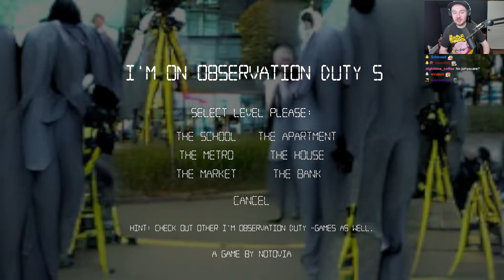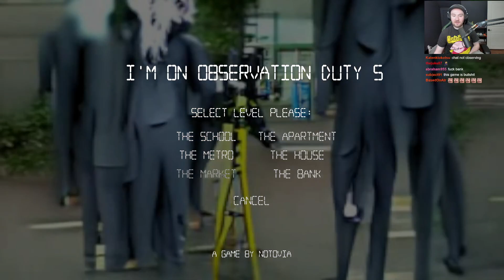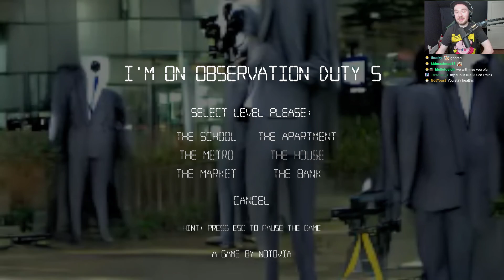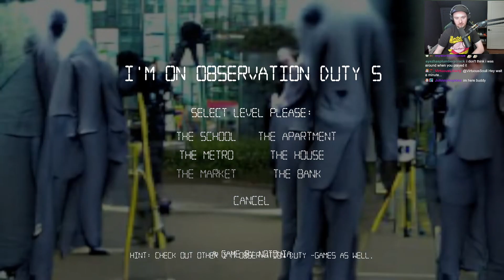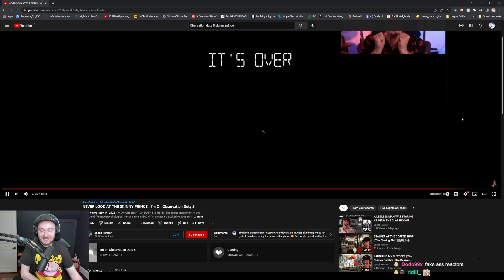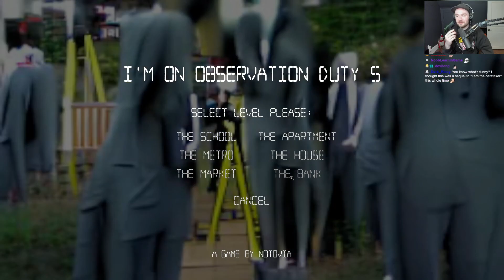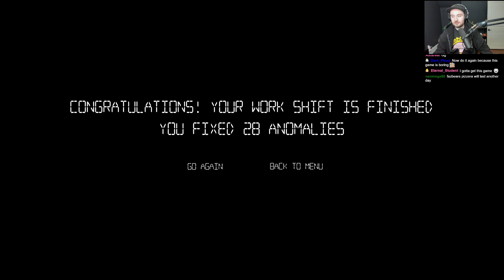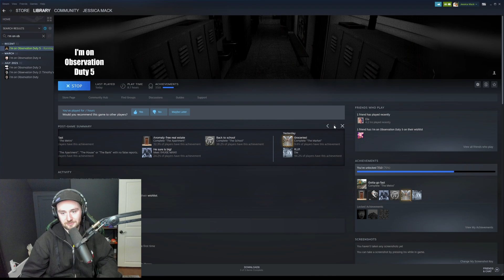I'm on Observation Duty 5 || Full Playthrough